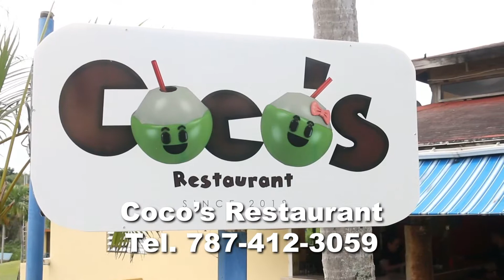Turismo Con Perea - Coco's Restaurant y su Variado Menu